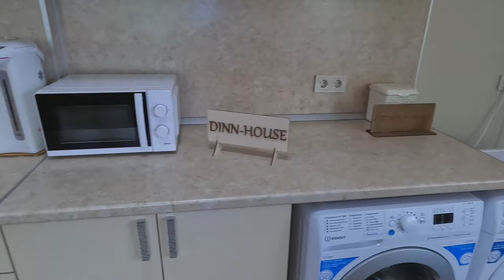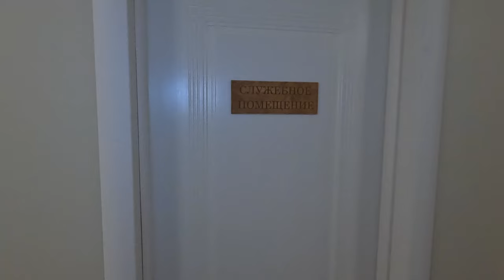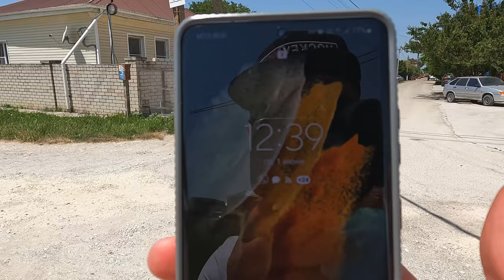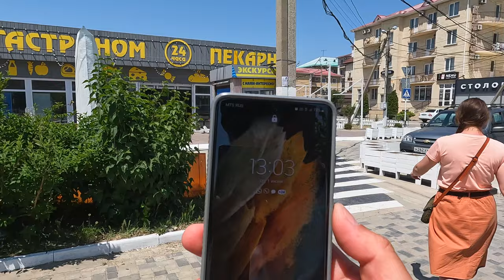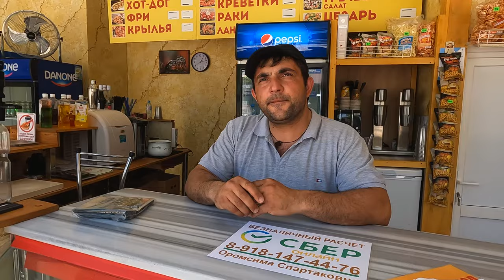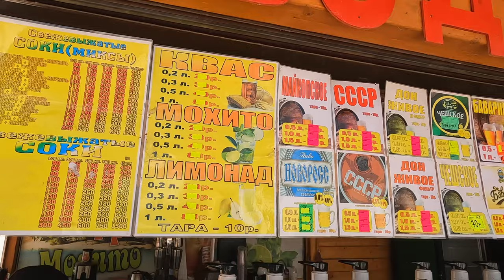АНАПА ГОСТЕВОЙ ДОМ Dinn House В ВИТЯЗЕВО и обзор ВСЕХ ПЛЯЖЕЙ 1.06.2022 где ЧИСТОЕ МОРЕ? ул СВЕТЛАЯ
ГД Dinn-House
п. Витязево ул.Динская 1.